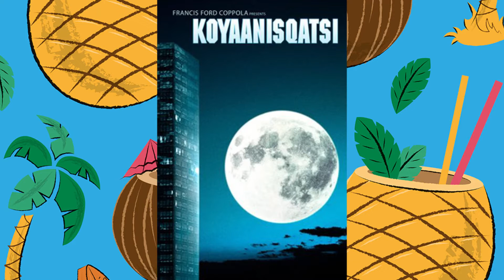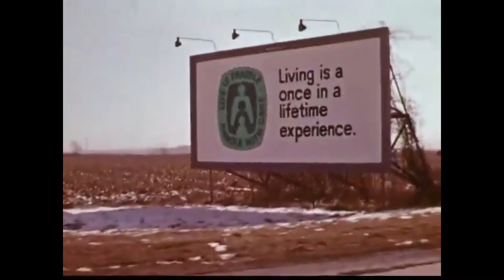Meet Cleaver Theatre - Episode 88 - Koyaanisqatsi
Tonight’s feature – Koyaanisqatsi (1982)

Tonight’s Commercial – Life is Fragile PSA (1970s)

Meet Cleaver Theatre theme by Scot N. Kaeff – Diabolical Kitten Publishing – 2003